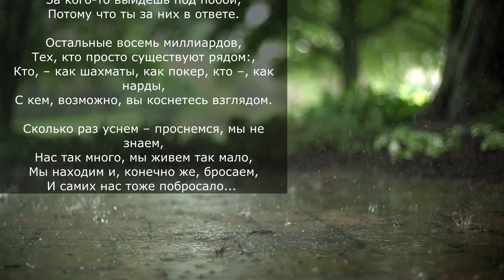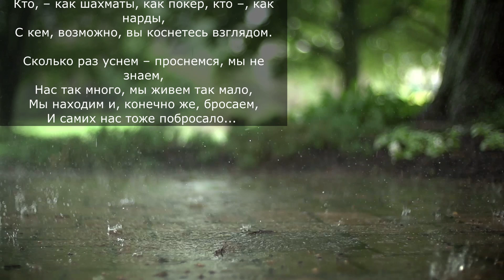Принципы - Сильное стихотворение со смыслом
У каждого есть свои принципы. Но в этом стихотворении вы понимаете, что каждый человек по своей натуре может как следовать своим принципам, так и поступаться ими.